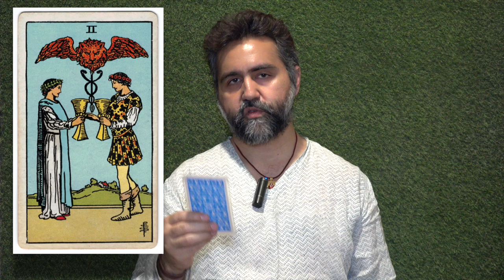Two of Cups - The Card of Tantra & Love - तंत्र और प्रेम के रहस्य का कार्ड - Siddhartha Tarot Wisdom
Two of Cups stands for unity, partnership, relationship, the meeting of yin and yang, male and female. Siddhartha explains the significance of this card very beautifully, reveals the true meaning, and unvails the hidden aspects.
He explains that the rider waite tarot has many secret symbols, and they are only revealed to you when you go deep inside your self; every symbol, every gesture has a meaning in the card, and can't be ignored.
So even a simple looking card can have been saying a lot about the meaning, so never ignore the symbolism of tarot.
The keywords for this card are love, relationship, couple, marriage, union, partnership.